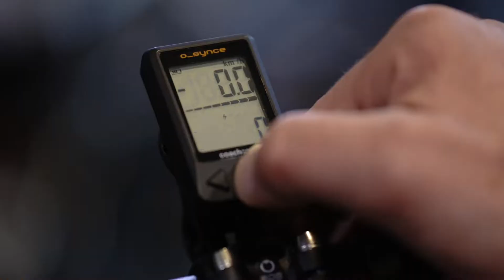Fahrrad Essen - NRW’s größte Fahrradmesse - Messen.de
Die Messe Fahrrad Essen ist NRW’s größte Fahrradmesse und präsentiert das komplette Spektrum der modernen Rad-Welt. Rad-Touristiker, Hersteller und Händler zeigen ihr aktuelles Angebot an Fahrrädern, Zubehör, Radsport und Radtouristik und bieten viele Highlights, Anregungen und Ideen für die kommende Radsaison... Weitere Infos findet Ihr